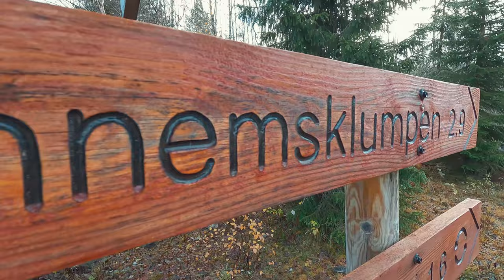Hiking to the highest point in Beitstad, Jønnemsklumpen. Winter is getting closer.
Hiking Jønnemsklumpen (530 m). Winter is getting closer, the highest point in Beitstad. Length 3.0 km. Estimate 1.5 hours on foot and on skis.

Park in the car park at Østerfellett, and walk up to the information board 0.4 km. From the information board in Østerfellett, there is slightly rising terrain in alternating bog/forest in the first part of the trail. There are fine pine ridges with protected pine ridges before the ascent with partly steep slopes. Eventually, the destination, Jønnemklumpen, reveals itself in the south/west. It is now time to climb the summit. There is a book at the top where you can write you initials and mark that you where there.
Fantastic view from the top. In good weather you can see Gjeitfjellet (Grong), Øyenskavlen (Namdalseid), Gjeltheia (Osen), the border mountains in Verdal, Levanger/Skogn, Brannheiklumpen and Skjækerfjella. You are now at the highest point in Beitstad, 530 m above sea level.

Then it's time to find a cozy spot in the sun and enjoy a well-deserved lunch.

00:00 Start
01:35 The goal in the distance
02:06 The Climb
02:49 The Summit
03:07 The View
04:20 End